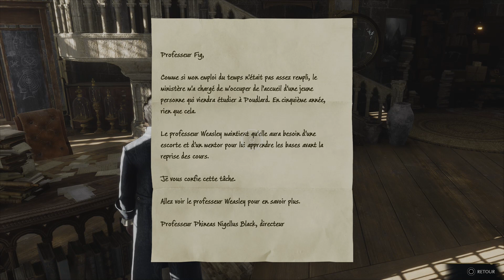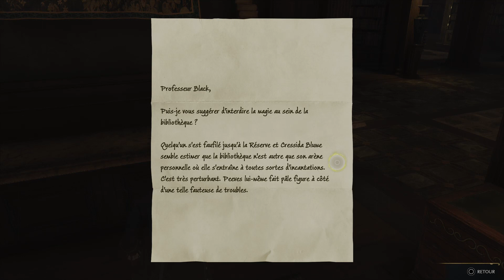Le livre caché ! - HOGWARTS LEGACY #4 FR (JEU HARRY POTTER)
Gameplay | Let's Play FR (Français) sur Hogwarts Legacy : l'Héritage de Poudlard sur PS5. Jeu avec commentaire 😍!

Sélection :
00:00 - Trouver le premier point repère de la carte au trésor d'Arthur partie 1
09:32 - Quête principale terminée : le secret du médaillon
12:42 - Trouver le premier point repère de la carte au trésor d'Arthur partie 2
15:30 - Quête principale : devoirs du professeur Hecat 1
33:07 - Quête principale : les secrets la réserve de la bibliothèque
1:03:10 - Quête principale terminée :  tomes et tribulations

Je fais des Let's play sur cette chaine et également des tutos, trophées, défis mais pas que.
Vous verrez des nouveaux thèmes arriver dans ma chaine gaming.
J'ai également une autre chaine et je fais d'autres vidéos sur cette chaine comme de l'unboxing de Pokémon et collector. 🙂
Bon visionnage 🙂